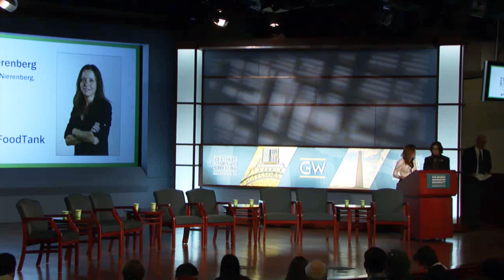Panel Discussion: Cultivating Better Urban Food Systems (2015 Food Tank Summit)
Entire Panel of Cultivating Better Urban Food Systems held at the 2015 Food Tank Summit